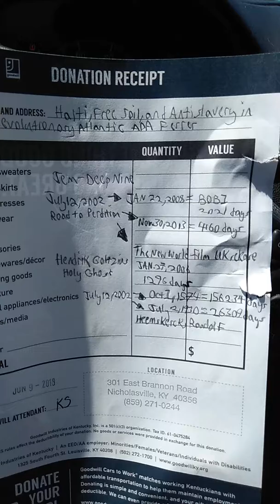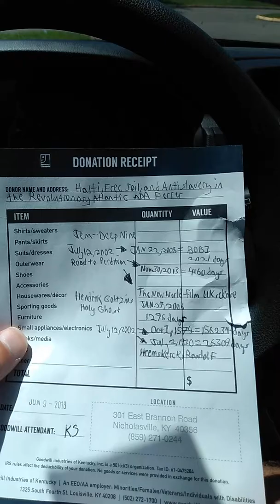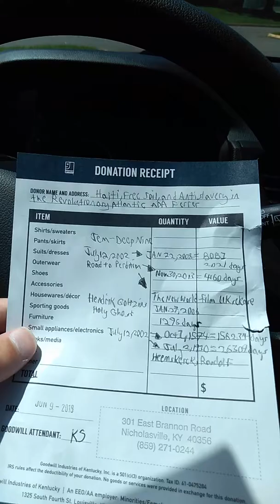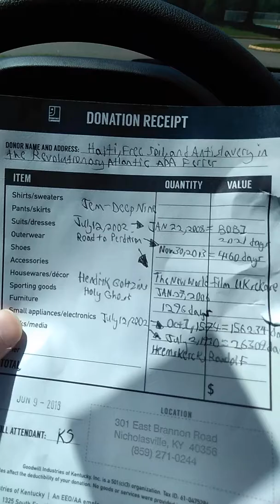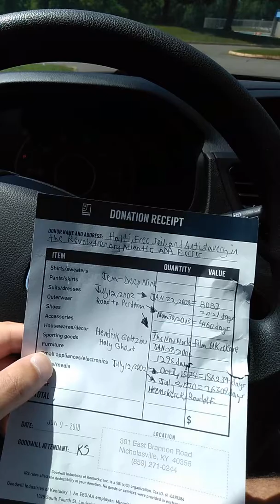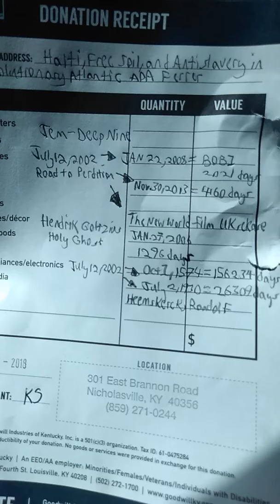deep nine noel of assur